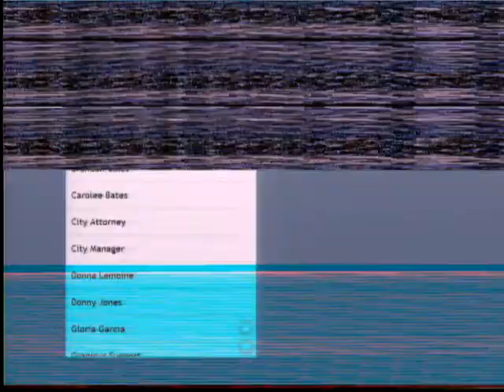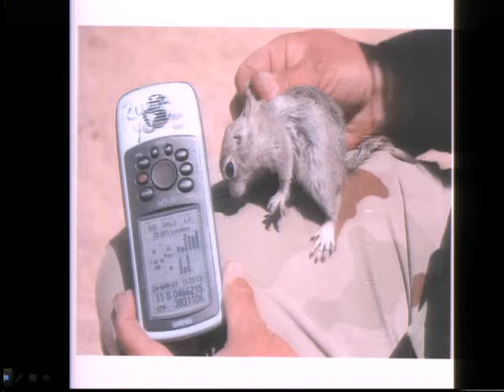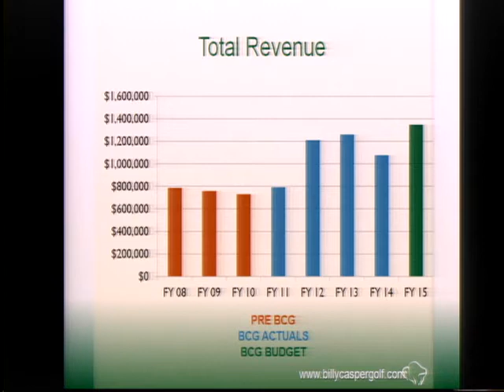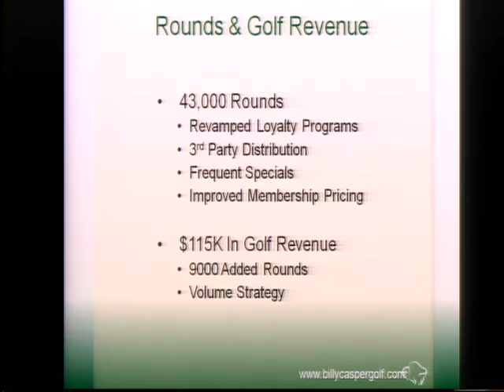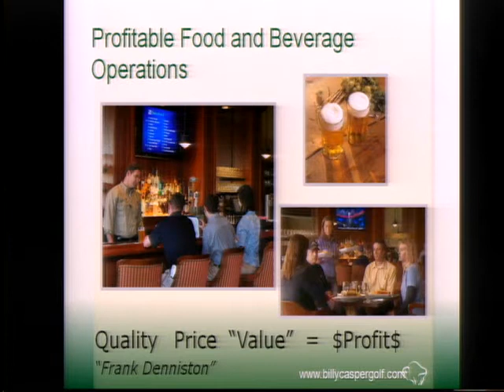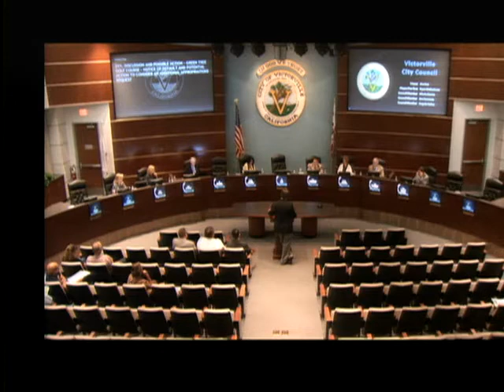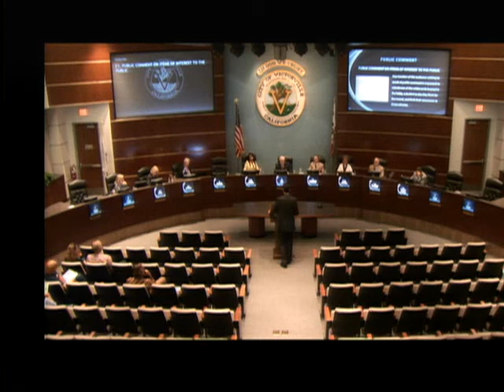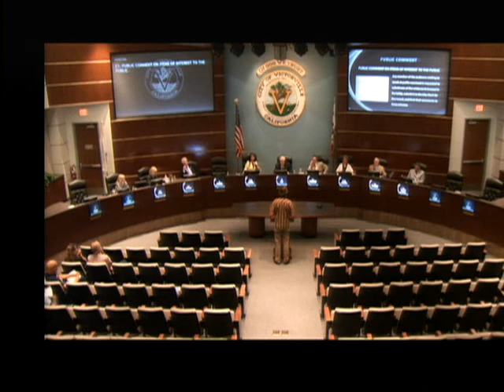City Council - Regular Mtg - 04/15/2014